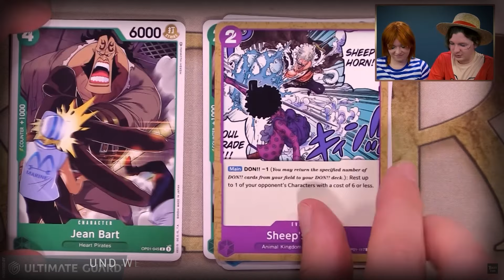60tsd Abo Special TraderOnlineVideo | Magic the Gathering | YuGiOh | Pokemon | Lorcana | One Piece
Das ganze Team von TraderOnlineVideo bedankt sich für Eure Treue & Unterstützung!
Wir wünschen Euch viel Spaß mit dem "60tsd Abo Special"-Edit.

Trefft unser Team im TRADING CARD SUPER STORE und spielt mit uns!

Wir wünschen Euch viel Spaß mit Magic the Gathering, Yu-Gi-Oh!, Pokemon, Lorcana, One Piece & Flesh and Blood!